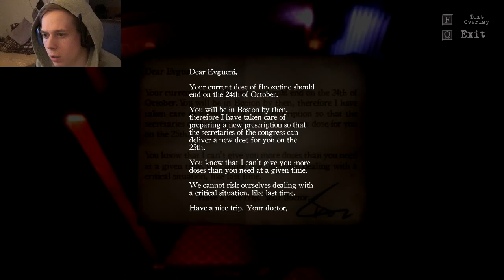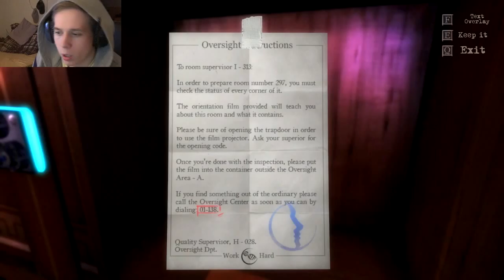Lets Play The Guest EP 2 *Many many Puzzels*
wohooo,
again a new LP from me and this time we are playing "The Guest". Its a frist-person-exporation game. We are waking up in a hotel room and need to find out wtf has happened or will happend.
Have and GG GL HF with it.

btw plz also take a look at the Site from the Devs and Pub:

And plz if you liked it then buy it for yourself helpthedevs!!!

THX !